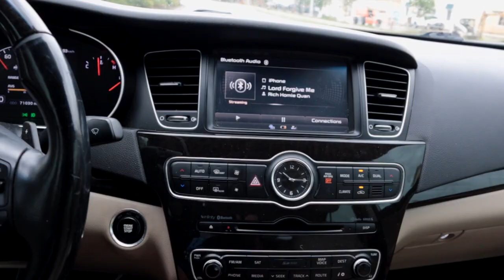Jordan 10 Seattle Mall Vlog | IS IT A MUST COP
Here is Vlog showing you guys the jordan 10 seattle.